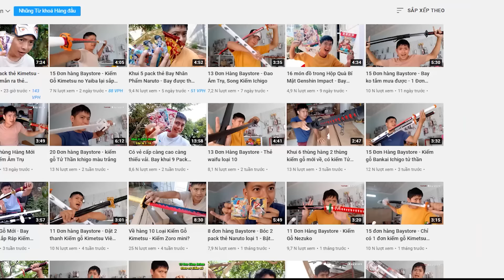Mikasa chung tình với Eren hay sẽ kết hôn với Jean? ?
GIFTCODE để nhận thêm Token từ Bay:  xworldbay Mikasa chung tình với Eren hay sẽ kết hôn với Jean?